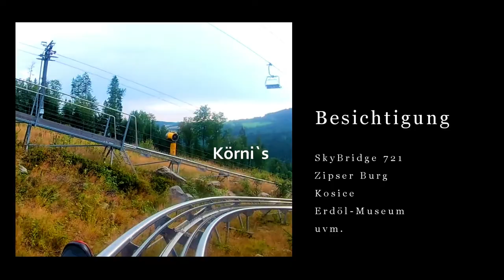Meine Urlaubstour Teil 1, durch Tschechien, die Slowakei und Polen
Meine Urlaubstour Teil 1

Im August 2022 machte ich mit dem Vito eine Tour durch Tschechien und die Slowakei,
über Polen fuhr ich dann zurück.

Musik

Geocaches
GC1D31T - Wiatrak von Gnidus

KoerniDD 2022